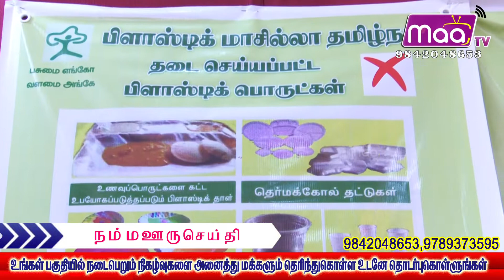பிளாஸ்டிக் மாசில்லா தமிழ்நாடு -விழிப்புணர்வு கண்காட்சி